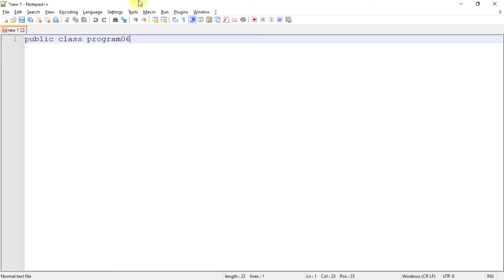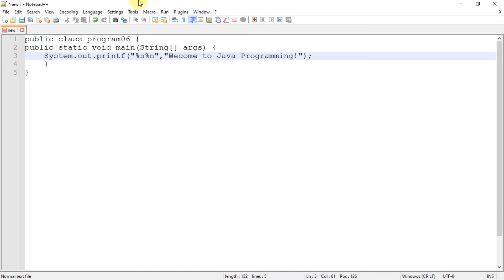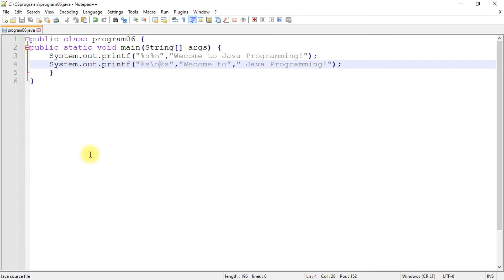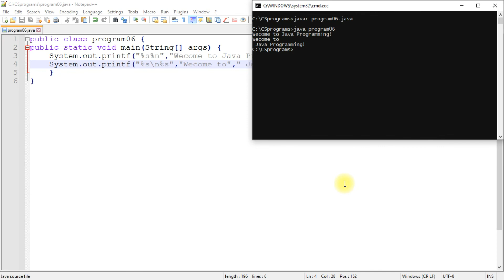Printing a String in JAVA using printf() | Java Programming | program06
In the source code "Welcome" was misspelled as "Wecome".

System.out.printf()

00:00 Introduction
00:50 program06.java